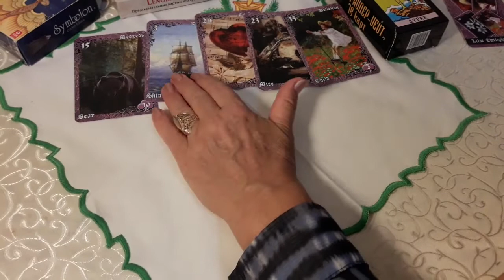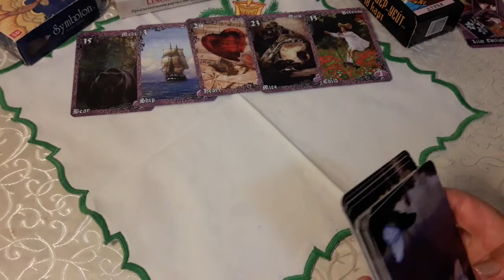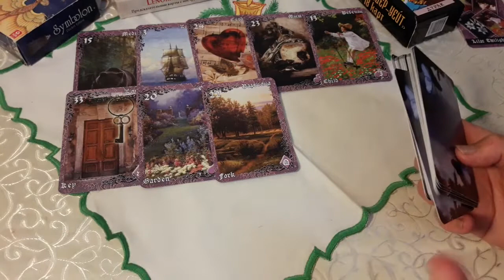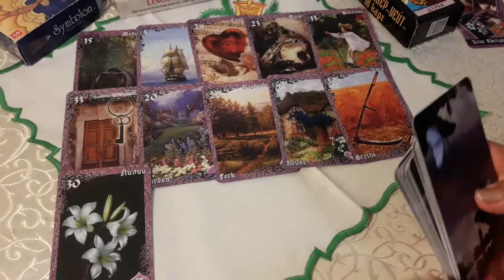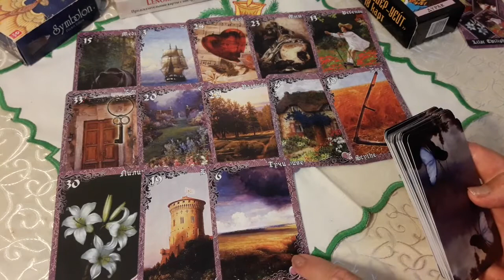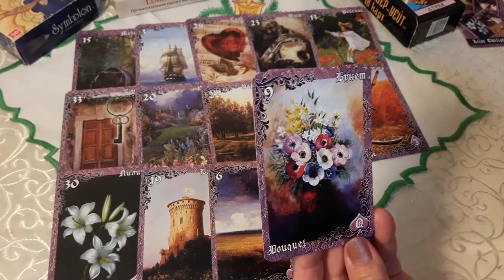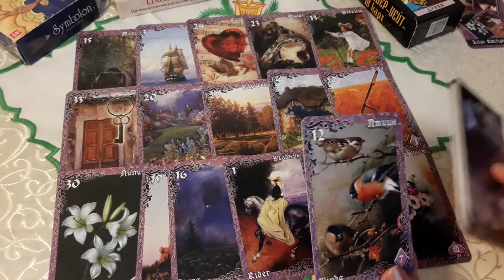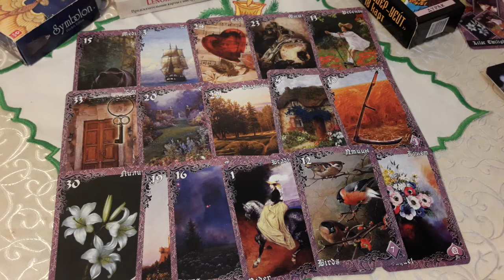💥ЧТО ПО СУДЬБЕ - КАКИЕ ОШИБКИ СТОИТ ИСПРАВИТЬ !!! РАСКЛАД НА КАРТАХ ЛЕНОРМАН "ЛИЛОВЫЕ СУМЕРКИ" !!!💥